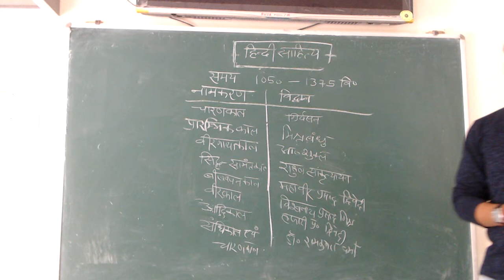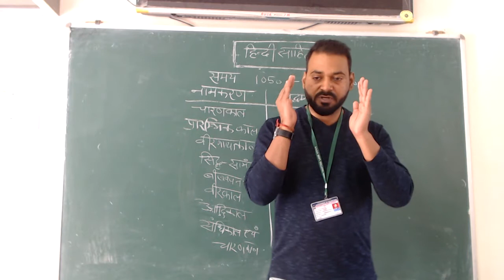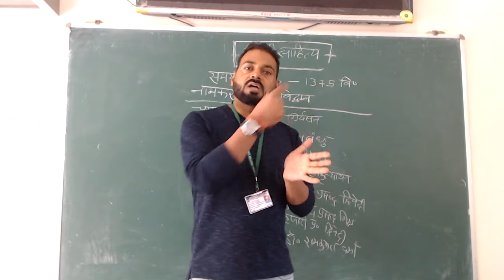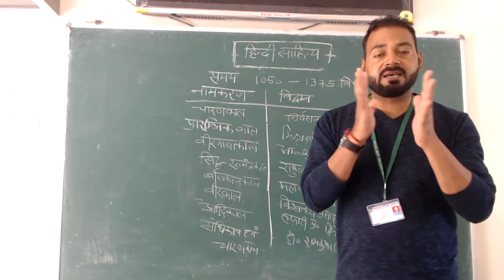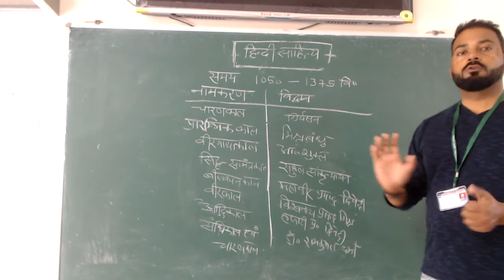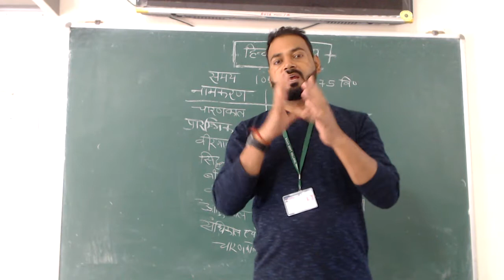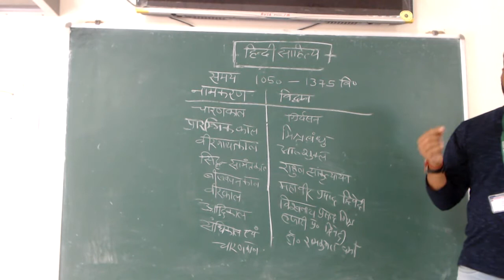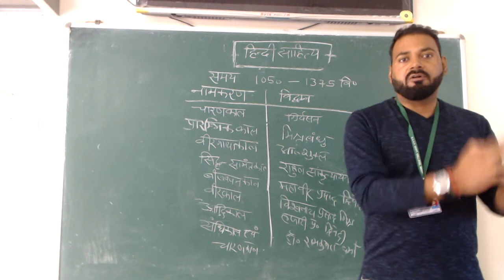हिंदी साहित्य के इतिहास लेखन की पद्धतियां - 12 (All Arts Classes, हिंदी साहित्य) By Prof. M.K. Saini